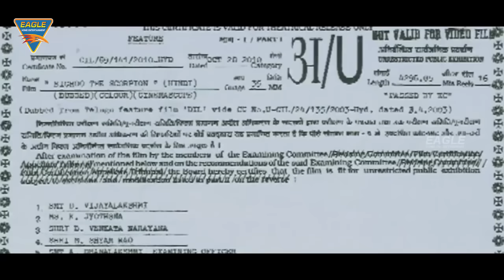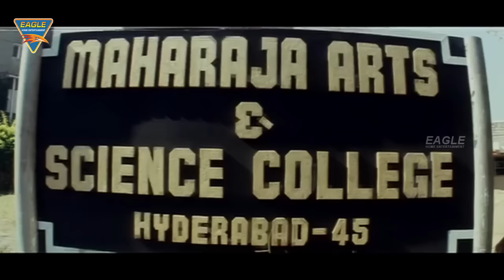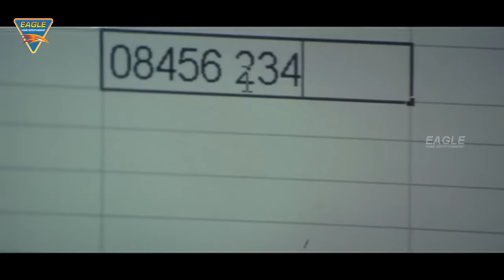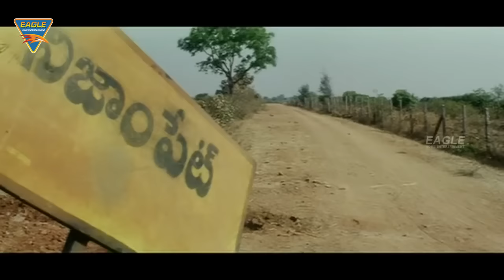Bichoo Hindi Dubbed Full Movie | Nitin, Neha, Prakash Raj | South Film | Superhit Action love Story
Movie :  Bichhoo
Star Cast : Nithiin, Neha, Prakash Raj & Others.
Directed by V.V. Vinayak
Produced by T. Mahender Singh, Giri,